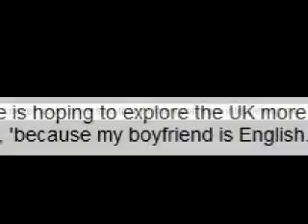'Because My Boyfriend Is English' | Robsten | Link